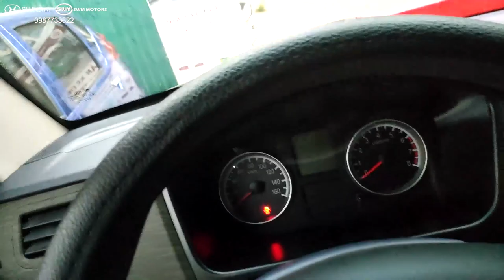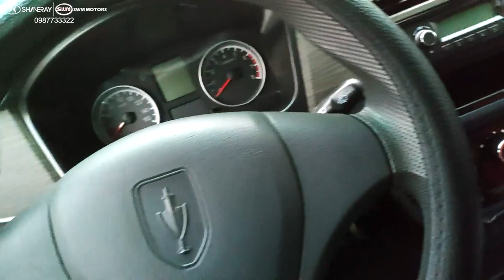Xe Dongben X30 Đỏ Đun Rất Đẹp, Dongben X30 Giá Rẻ, Xe Dongben X30 V2 - 0987733322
Showroom Mỹ Đình: Số 2 Trần Hữu Dực, Mỹ Đình, Nam Từ Liêm, HN
Showroom Long Biên: Chân Cầu Đông Trù, Long Biên, Hà Nội
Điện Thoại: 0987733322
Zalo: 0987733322